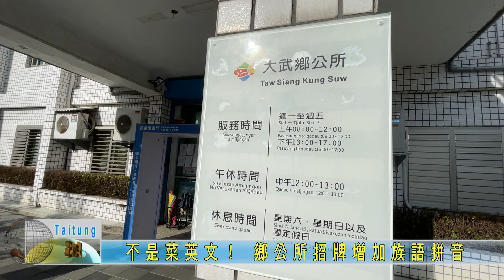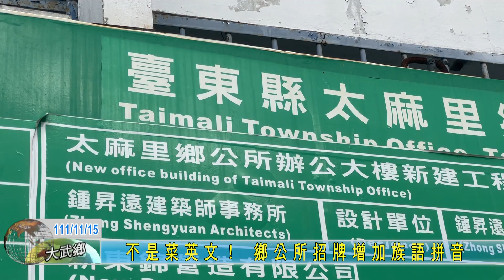20221115 不是菜英文！ 鄉公所招牌增加族語拼音